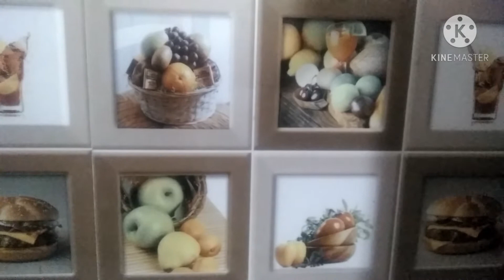Sabudana Khichdi Recipe.Sago Khichdi.Non sticky sabudana Khichdi।मोतियों जैसी साबूदाना खिचड़ी बस2min